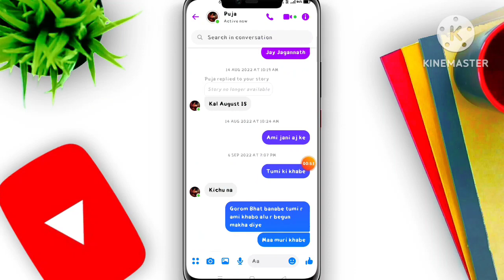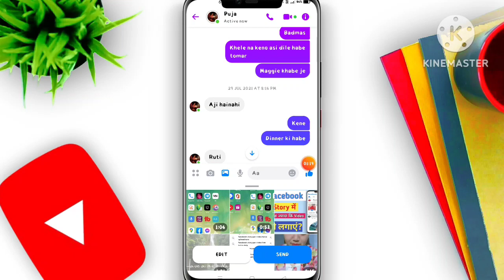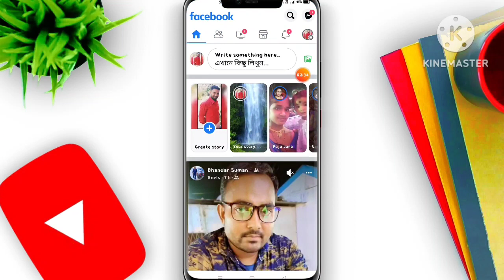How To Upload Full Video On Massager Story/Facebook Story Par Full Video Kaise Upload kare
Facebook Story Par Full Video Kaise Upload kare/Facebook Story Par Lamba Video Kaise dalen

Hello!!! Friends
Ap Blog.

Hello friends aj ki ish video me maine apko bataya ap apne facebook pe 30 second se jada lamba video bhat asani se upload kar paoge video bina skip kare last tak zarur dekhiye or ache lage to like and subscribe kare.

Facebook Story par lamba video kaise dalen
Facebook Story Ko Lamba kaise Lagaen
Facebook Par Lambi story kaise lagen
Facebook Story Par 1 Minute ki Video Kaise Lagaye
Facebook Par Story 1 Minute Se Jyada Kaise Lagaye
how to upload full video on messenger story
how to upload long video on facebook story
facebook story
Lamba video facbook pe kaise upload kare
Facebook Story Pe Long Video kaise Post Kare
👉Tags.

( Add your problem 💬 comment Box)

👉 About.
Ap Blog is a youtube channel where you will find technological videos, youtube growing tips, internet aducation and Entertainment blog all information in hindi,New videos is posted under 3 days definitely (･o